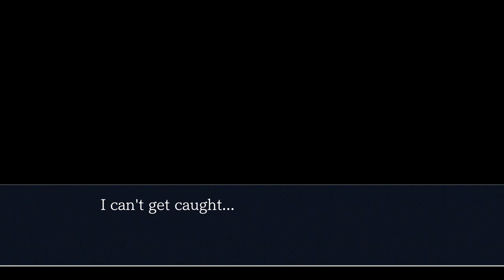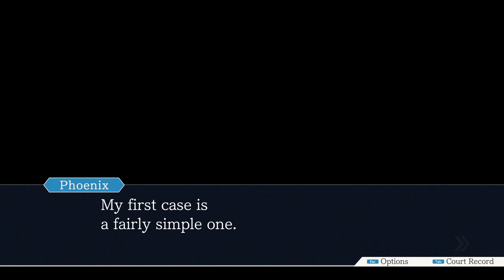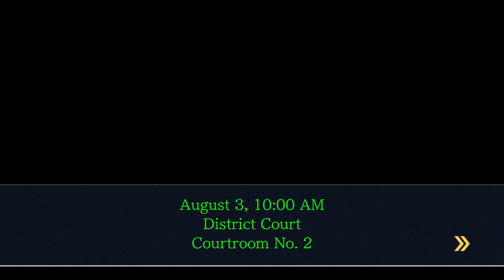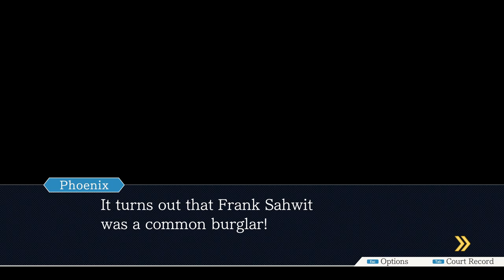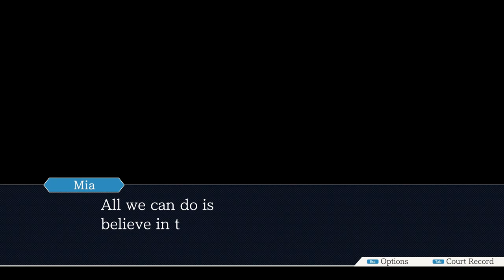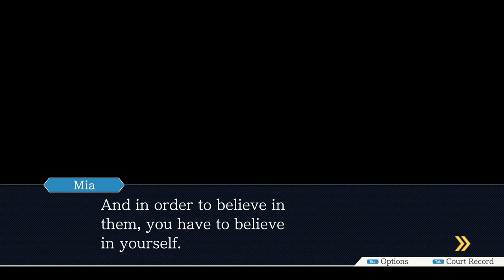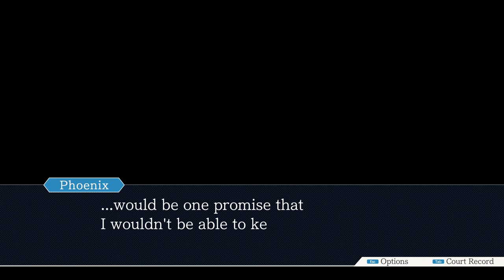Phoenix Wright: Ace Attorney Trilogy Case 1: The First Turnabout (Walkthrough)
Phoenix Wright: Ace Attorney Trilogy Walkthrough Case 1: The First Turnabout Trial (Walkthrough) (HD Remastered) (No Commentary)
Have a wonderful day ＼(◕ω◕)／
Phoenix Wright: Ace Attorney Trilogy (60fps)